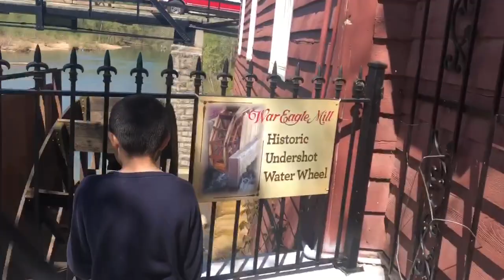en las orillas del rio bien bravo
WAR EAGLE MILL ROGERS ARKANSAS